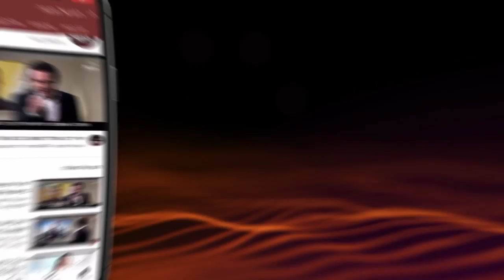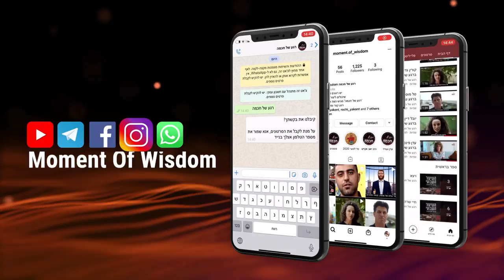We renew - in this year we will bring the Redemption! | Rabbi Shmuel Eliyahu